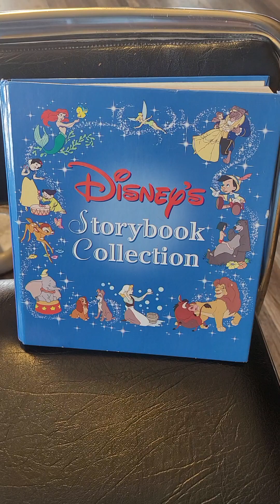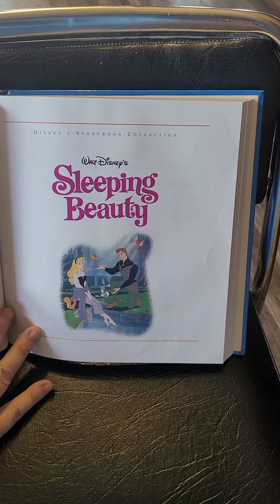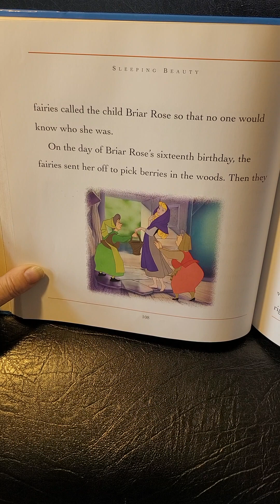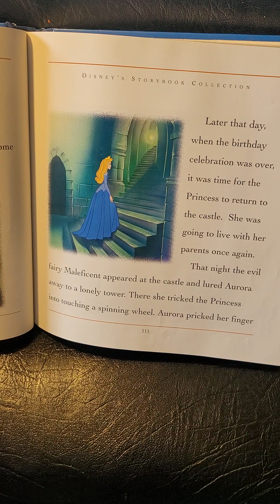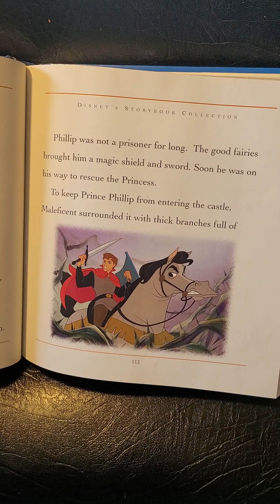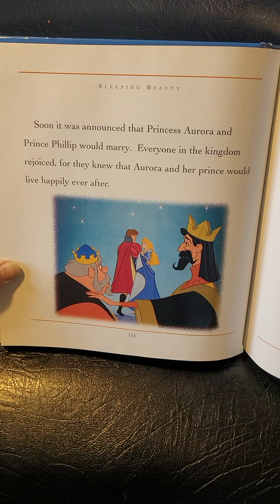Disney's Storybook Collection.... Sleeping Beauty